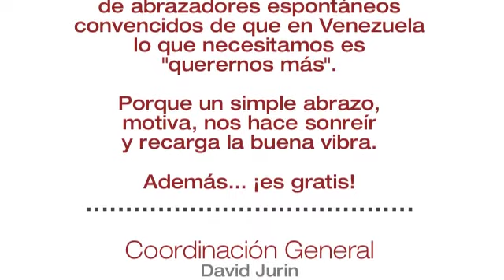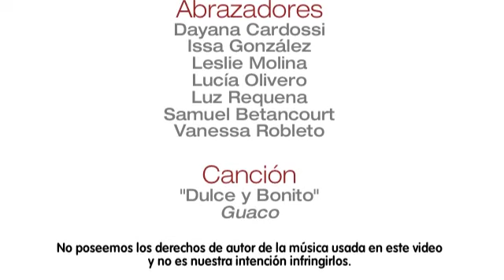La buena vibra también está en Valencia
"Vamos a querernos más Venezuela" también llegó a Valencia donde 7 abrazadores se fueron hasta El Camoruco y sus alrededores para regalar abrazos llenos de buena vibra a todos los que se encontraban.

La experiencia sigue extendiéndose por todo el país para querernos más!

No poseemos los derechos de autor de la música usada en este video
y no es nuestra intención infringirlos.